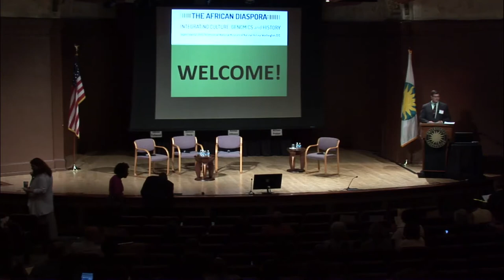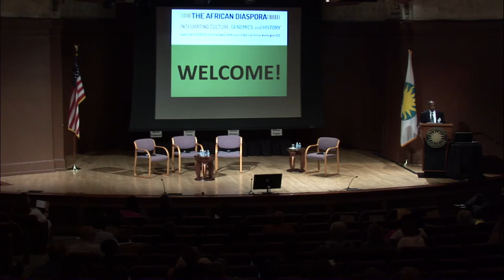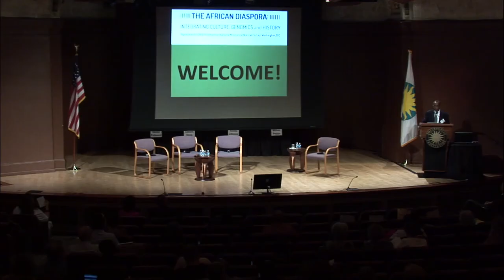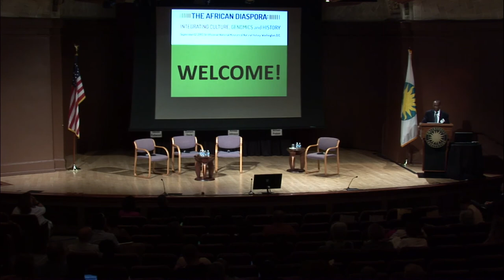Welcome and Introductions - Kirk Johnson